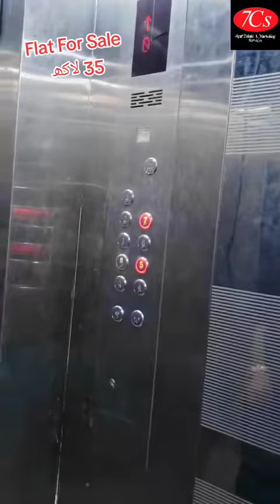Best property platform sasta tareen home network